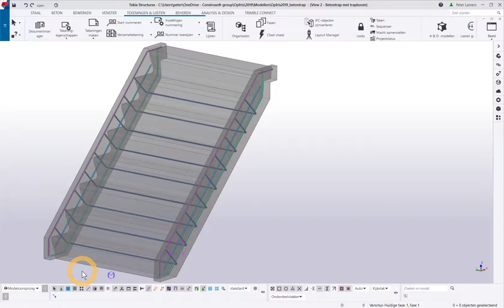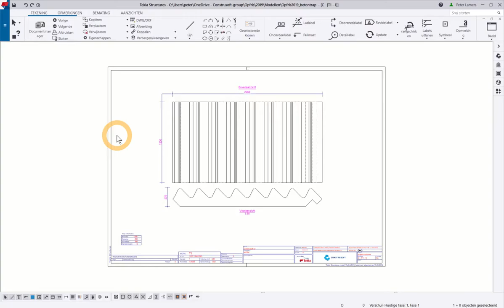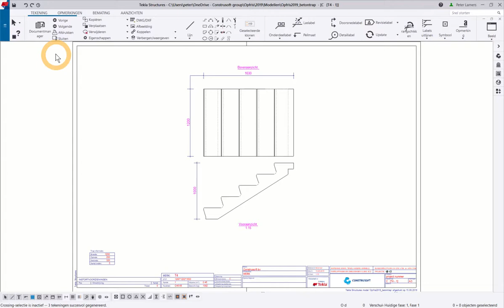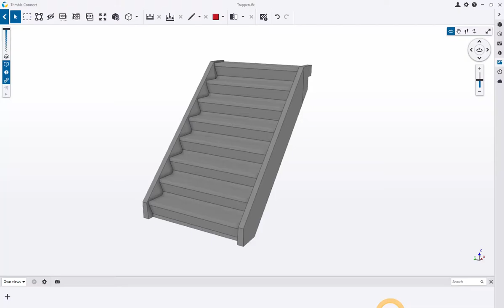Betontrap in Tekla Structures 2019i – Tekla Opfrisdagen 2019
In deze video is te zien hoe betontrappen worden gemodelleerd in Tekla Structures 2019i. Deze video is getoond tijdens de Tekla Opfrisdagen 2019.